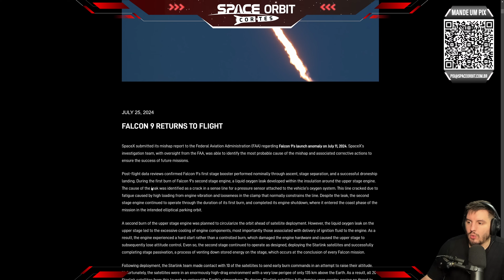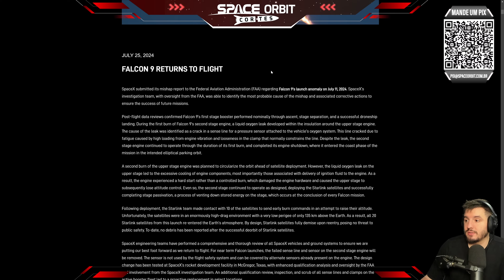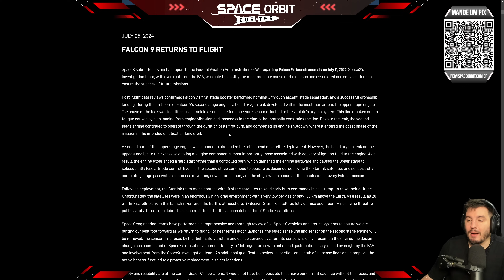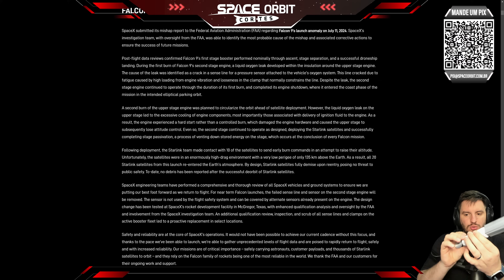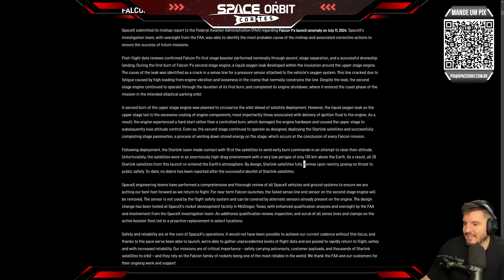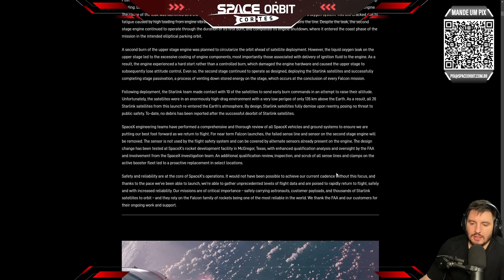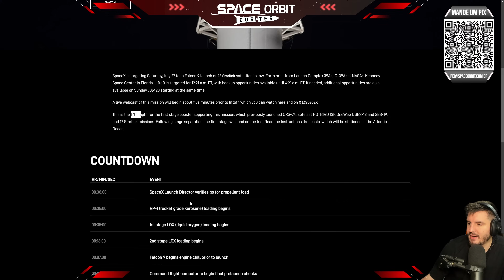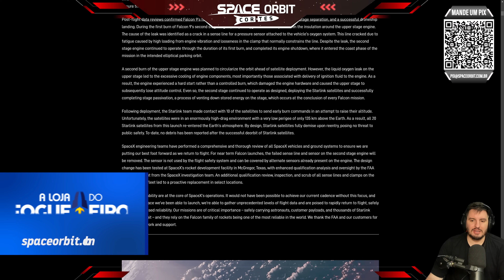FALCON 9 É LIBERADO PARA VOAR DEPOIS DE FALHA!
A SpaceX informou que enviou as informações coletadas sobre a falha do foguete Falcon 9 ocorrida no dia 11 de julho durante a Starlink Grupo 9-3, além das correções feitas para mitigar o problema.